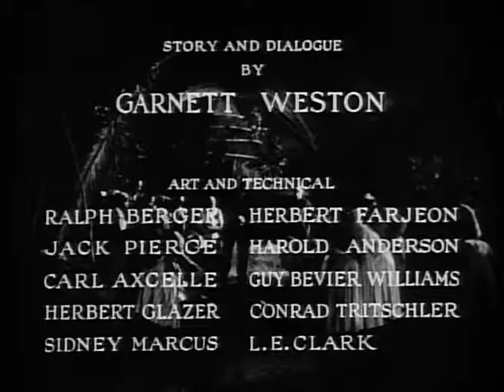Белый зомби - фильм ужасов про зомби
Таинственный Легендре (Бела Лугоши) проживает в мрачном замке на Гаити и с помощью магических сил превращает мужчин в зомби, чтобы те работали на его сахарном заводе. Когда его друг Беамонт (Роберт Фрейзер) замечает милую Мэделин (Мэдж Беллами), Легендре с помощью культа вуду «умерщвляет» её и берет к себе в замок. Жених Мэделин Нел Паркер (Джон Харрон) объединяется с охотником на зомби доктором Бернером (Джозеф Кофрон). Вместе они задают «плохим парням» жару.